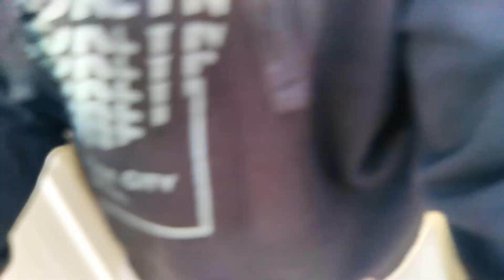Οι περιπέτειες της Σύρου!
Vlog στην σύροο από την τριήμερη! Hope u enjoy!
❤️ Εάν σου άρεσε το video μην ξεχάσεις να κάνεις:
👍 ένα LIKE στο βίντεο!
🔗 ένα SHARE με έναν φίλο σου!
★Τα Social Media μου:
🆘Αν θέλετε να μου κάνετε donate για να με υποστηρίξετε μπορείτε να το κανετε μέσω αυτού του link. Όλα τα έσοδα του καναλιού, γυρνάνε πίσω σε αυτό για να αυξηθεί η ποιότητά του!
💻Το PC μου:
Mobo: MSI B450M Pro-VDH Max
Cpu: AMD Ryzen 5 3600
Gpu: Asus GeForce GTX 1650 4GB TUF Gaming
Ram: HyperX Fury RGB 2X8GB DDR4-3200MHz
Ssd: Western Digital WD Green 240GB
Hdd: Western Digital Blue 1TB (7200rpm)
Psu: Corsair VS Series VS550 White
Case: Corsair iCUE 5000X RGB
⚫️Περιφερειακά:
Keyboard: Razer Blackwidow V3 mini Hyperspeed
Mouse: Razer Basilisk V2
Headset: Razer Kraken Ultimate
Headset (2nd): Razer Kraken 7.1 V2 Chroma
Mic: Razer Seiren Mini
💾Prgrams used
Adobe Premiere Pro 2022
Adobe After Affects 2022
Adobe Photoshop 2022
OBS-studio